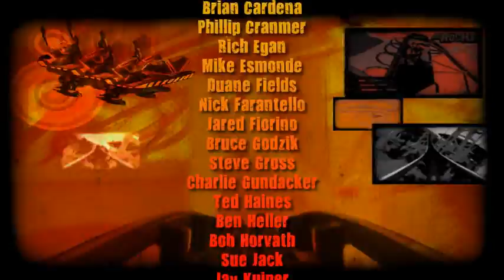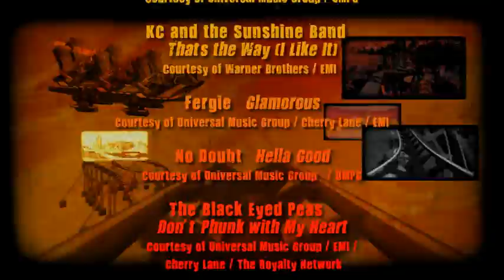My video from the Hollywood Rip Ride Rockit at Universal in Orlando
So clearly the video sucks! You think you're getting a video of your entire ride, from the time the music starts until it stops, but nope, this is what you end up with. I'm glad I got it just to say I did, but I would've been super pissed had I paid full price, and I definitely won't be getting it again.